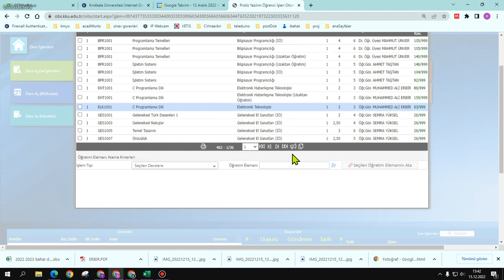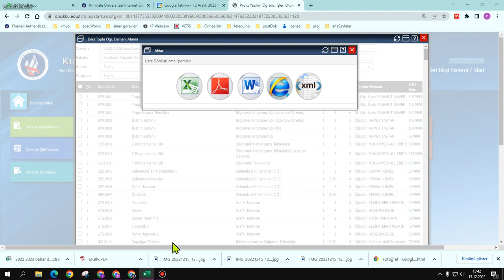Krk MYO, Müdür Yard Açılan Tüm Dersleri Liteleme Çıktı Alma